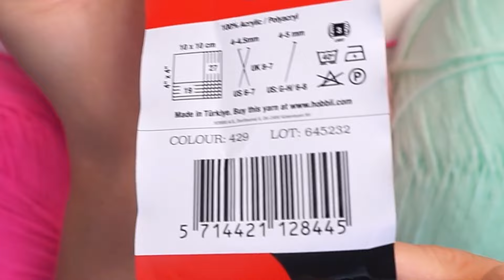Jeg Hæklede en SWEATER til min Søster | XS - XL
*NEM Hæklet Sweater af Restgarn i 5 Størrelser XS-XL*
Gør dig klar til en hurtig og nem video, hvor jeg omdanner en bunke farverigt restgarn til en SUPER Nem hæklet sweater til min søster – hun blev så glad!

Jeg viser hele vejen hvordan, at man hækler en Sweater ud af forskellige restgarne og hvordan man selvfølgelig syer den sammen til sidst - Det er så nemt!

En hæklet sweater af restgarn skiller sig ud på en sjov måde. Sweateren har et mosaik af restgarn. Processen handler ikke kun om at lave en hæklet sweater, men også om at give nyt liv til glemt garn, hvilket gør hver sweater unik og personlig. Disse sweatre er mere end bare tøj; de er en fejring af kreativitet, bæredygtighed og den tidløse charme ved hækling.

Jeg går meget langsomt frem og viser hvert skridt meget langsomt så alle kan følge med.

*Materialer*
*Garn* (Str. M) ca 570g MEGABALL fra @Hobbiicom
*Hæklenål* 6mm
*Stoppenål*
*En Saks*

*Kapitler*
00:00 Intro
00:28 Materialer
02:27 Hækle Luftmasker
02:50 Hækle Triple Stangmasker
04:50 Skift Farve
06:49 Sy den sammen
09:30 Resultatet

📱 *SOCIALE MEDIER* 📱
Instagram: Følg os her 📸Guldsnoren
Facebook: Like os her 👍Guldsnoren

Tak for støtten! Tak fordi du ser. Hvis du kan lide denne video, så giv den et like 👍 og hvis du har nogen spørgsmål, så brug kommentarboksen.